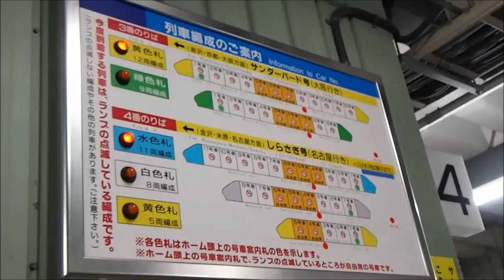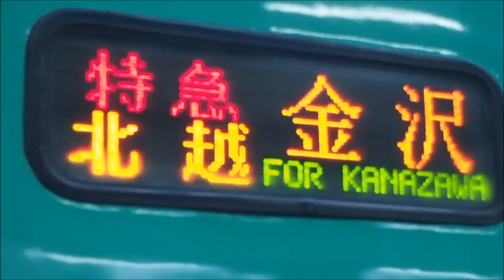北陸本線 撮影記録 特急１ 金沢・福井・富山駅にて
2014年1月5日撮影
大阪～富山～長野・篠ノ井　3日間の１８きっぷ鈍行旅で撮った特急シーンです。
登場列車「トワイライト・しらさぎ・サンダーバード・はくたか・北越」